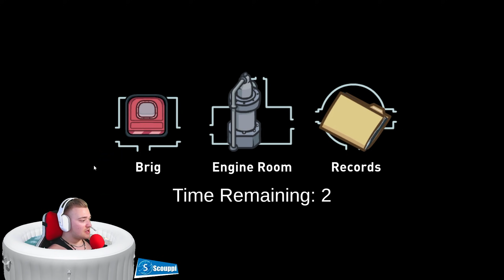LÖYSIN RAKKAAANI! | Among us (MODEILLA) Tubettajien kanssa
Tässä jaksossa pelataan Tubettajien kanssa Among ussia modeilla. Todella hauskat hetket koimme yhdessä suurien käänteiden parissa. Tämä jakso on hieman speciaalisempi pituudeltaan ja hulvattoman hauskoilta jutuiltaan!

Jos pidät videoista, niin jättämällä likeä ja jakamalla tuet kanavan toimintaa.

Pelaatko Fortnitea tai ostelet pelejä Epic games storesta?
Mua tukemalla käytä koodia Scouppi. Kiitos kaikille tuhansille jotka pitää sitä aktiivisesti käytössä.

Fortnitessa koodi lähtee 14päivän välein joten tarkista ennen ostoa.

Epic games storessa koodin joutuu laittamaan osto vaiheessa jolloin tuet kanavaani. Itse et menetä mitään vaan epic palkitsee minua kun käytät koodiani. KIITOS KAIKILLE!

- ✔️Sinä saat käyttöösi emojeja!
- ✔️Scouppi Kilpi sinun nimesi eteen
- ✔️Nimesi näkyy chatissä vihreänä jotta sinut huomataa entistä paremmin!
- ✔️Voit kirjoittaa chattiin nopeasti ilman (chat hidastus tilaa)
- ✔️ Katsoja pelit keskiviikkosin (silloin tällöin*)
- ✔️ Videot etu ajassa (silloin tällöin)
- ✔️ Tuet minua urassani suuresti.
(kysy tätä erikseen minulta striimeissä)

🔹➖➖➖➖➖🖱️💻🖥️Specs 🖥️💻🖱️➖➖➖➖➖🔹

💻 PC 💻
✔MSI GeForce RTX 3090

✔Emolevy
🔹MSI PRESTIGE 570 CREATION

🔹 [Tarvikkeet joita käytän] 🔹